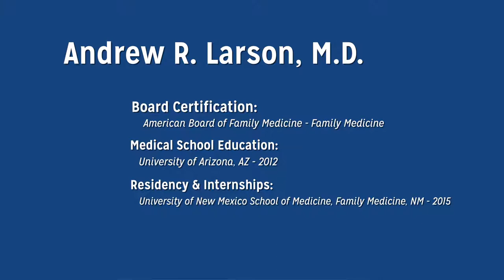Andrew Larson, MD - Family Medicine, Henry Ford Health System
Dr. Andrew Larson, MD, likes that primary care is the foundation of every aspect of healthcare. His education and training allows him to treat a variety of conditions unless he feels the expertise of a specialist is needed. He enjoys the relationships he develops with his patients over time, which empowers patients to make better decisions about their care.